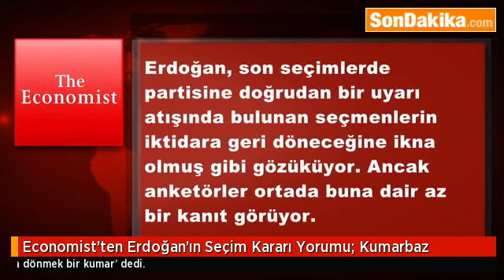Economist’ten Erdoğan’ın Seçim Kararı Yorumu Kumarbaz.